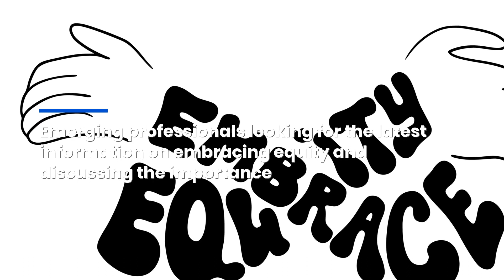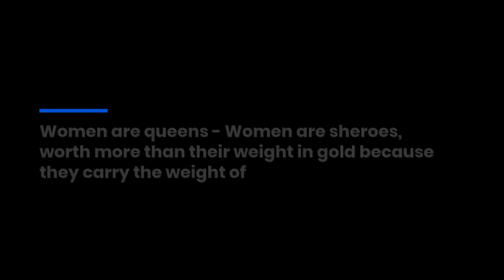It is about time we embrace equity and celebrate women.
Celebrating Women- Real Talk with Shavonne Reed, is the Future Health NOW Foundation's inaugural International Women's Day Celebration of Women event which will be held at Rich Hart Global Studios in North Atlanta on Wednesday, March 8, 2023.